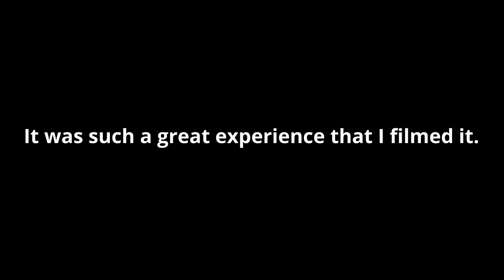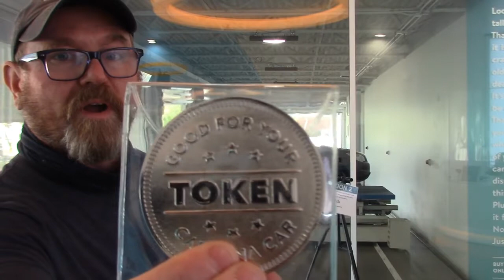I used to love Carvana. But not anymore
I bought a car from Carvana and LOVED my experience at first. But when they didn't get me my plates for my car for the better part of 6 months I really lost my patience with them. They offered me a $100Is payment to Compensate for the fact that I was driving around in a unregistered car for 6 months, And they even went so far as to blame me for having expired plates saying it was my fault. As it turns out they are being sued in a class action lawsuit lawsuit and I can attest that The basis for this lawsuit is the exact situation that happened to me.